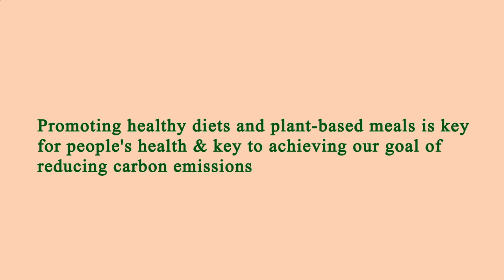Restaurant Close by Me Manhattan 10005 NY, New York County, New York, United States